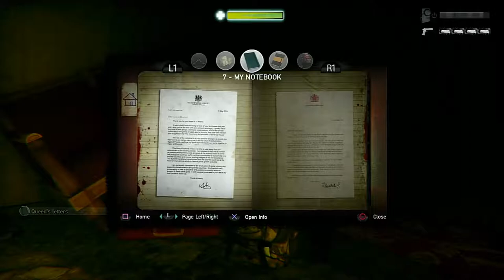ZOMBI Let's Play - Episode 16 (ZombiU)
In this series I will be playing ZOMBI (ZombiU), a port of a WiiU game for next gen consoles (PS4, Xbox One) and PC.

I will be taking you through this relatively short game, whilst also providing a sort-of review, giving some of my thoughts on the gameplay, story and writing, and technical elements of the game (graphics, sound, controls etc.).